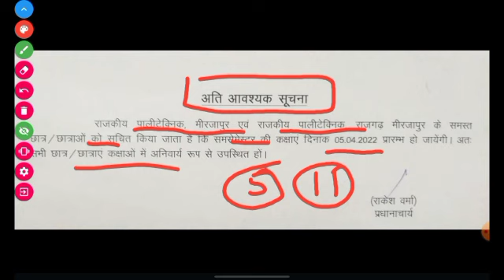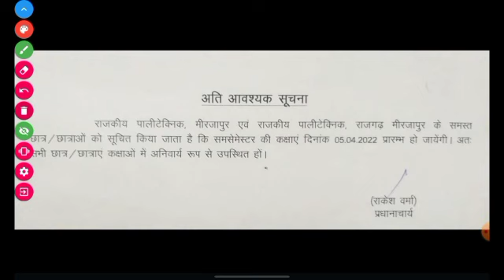Bteup latest updates ll Bteup college sumsemester khulane ka notice ll bteup update news ll ByRksir